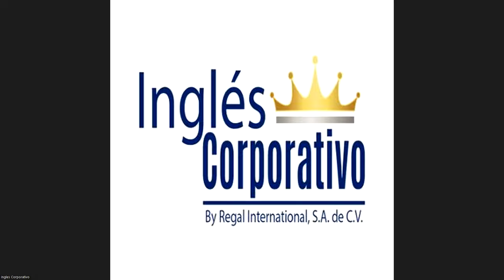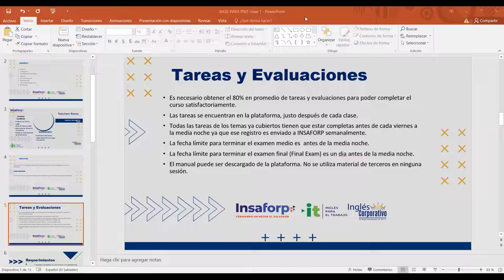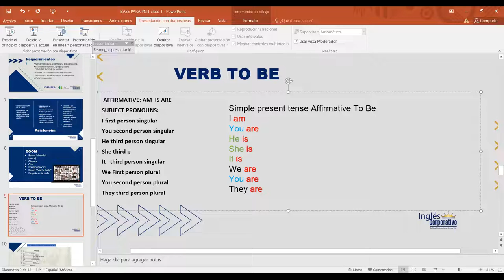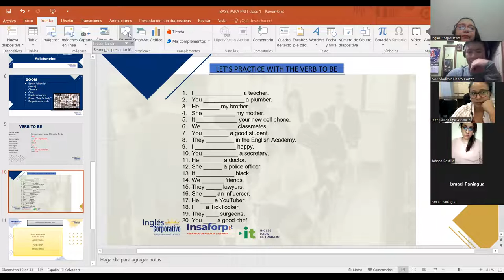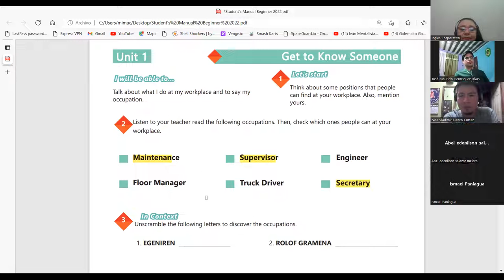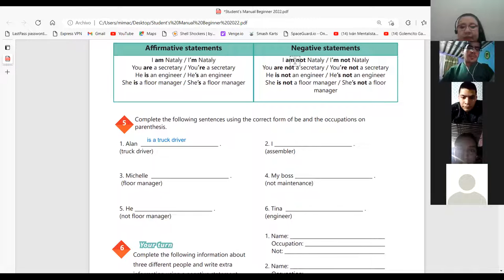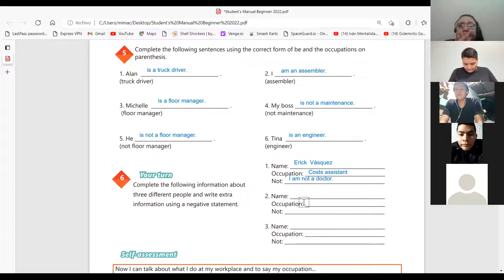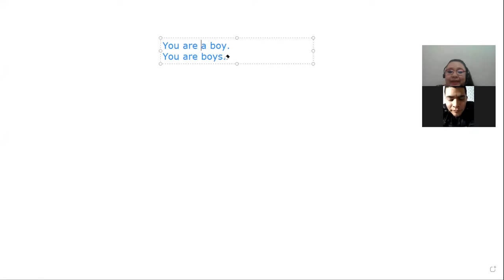Ingles Corporativo- 13-06-2022 AFFIRMATIVE AND NEGATIVE STATEMETS